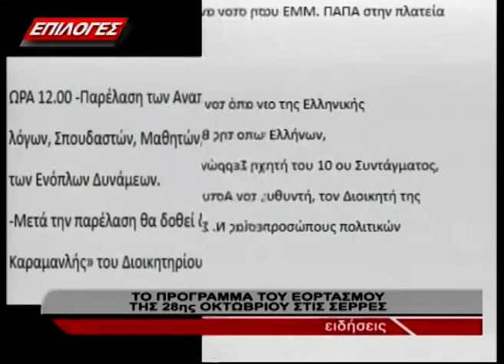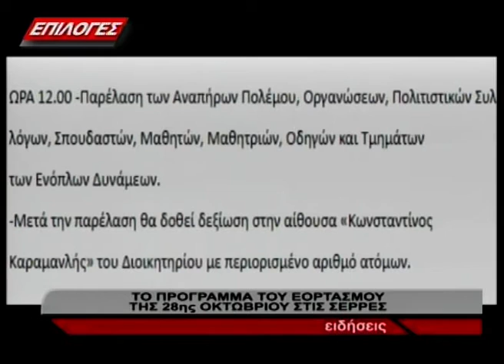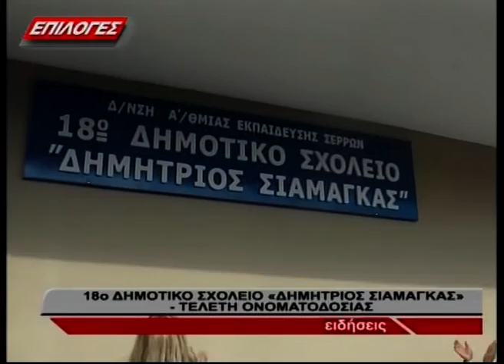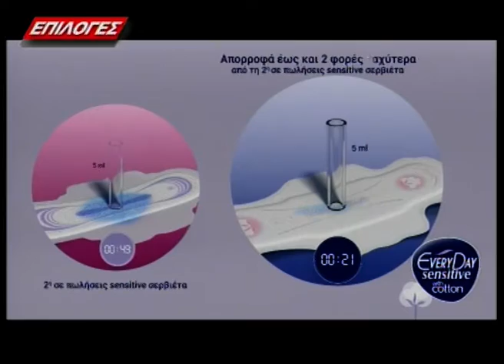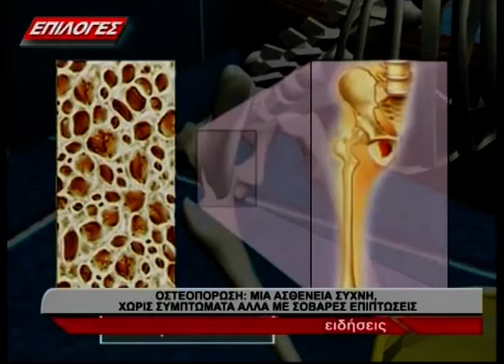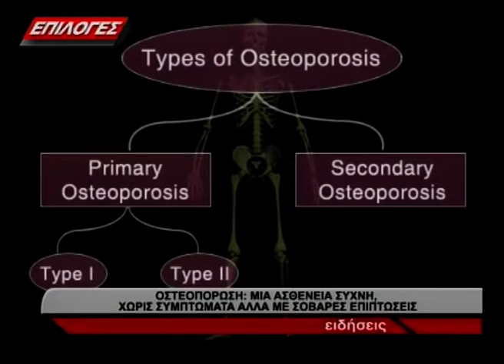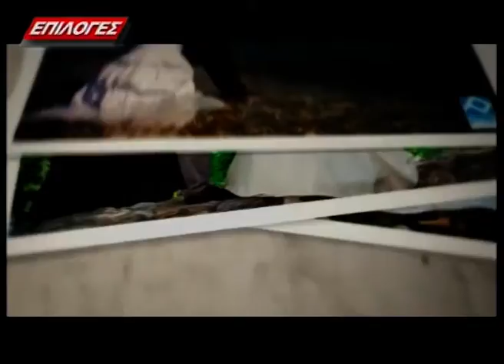ΚΕΝΤΡΙΚΟ ΔΕΛΤΙΟ 27 10 2022